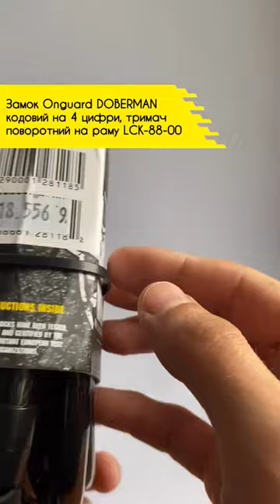Замок Onguard DOBERMAN на 4 цифри